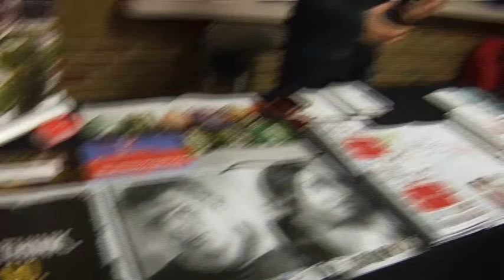Students line up for College Night 2012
Toledo Public Schools offered students and parents the opportunity to ask questions and gather information from over 115 institutions of higher learning Wednesday at College Night 2012.